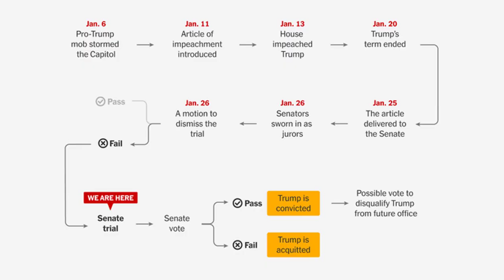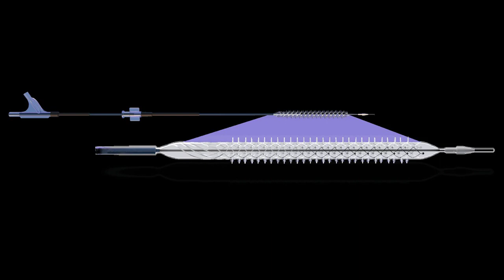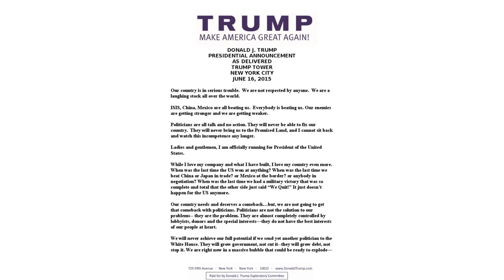Donald Trump may be forced to reveal trial strategy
Former President Donald Trump may be forced to reveal his trial strategy in the federal election interference case if he chooses to rely on the "advice of counsel" defense.

Special Counsel Jack Smith, the federal prosecutor charging Trump with four criminal counts related to his efforts to remain in power after losing the 2020 election, filed a motion on Tuesday asking Judge Tanya Chutkan to order that Trump file a notice should he intend to use the legal defense.

"The defendant has provided public notice that he intends to rely on an advice-of-counsel defense at trial," Smith wrote of Trump. "When a defendant invokes such a defense in court, he waives attorney-client privilege for all communications concerning that defense, and the Government is entitled to additional discovery and may conduct further investigation, both of which may require further litigation and briefing."

Smith asked Chutkan to invoke her "inherent authority" and have Trump provide the court with a notice of his intent to assert "advice of counsel" defense by December 18, when both sides will exchange the exhibits they intend to use at trial.

Dave Aronberg, a Palm Beach County State Attorney, told Newsweek that an "advice of counsel" defense means attorney-client privilege is waived. It would also mean Trump would have to testify, according to Aronberg.

Attorney-client privilege has been central to Smith's case and at least 25 witnesses withheld information from prosecutors based on it being a privileged conversation. Trump's also alluded to using the defense at his trial.

Days after he was arraigned, John Lauro, one of Trump's attorneys, said the former president was "following legal advice" from John Eastman, one of his former attorneys. Trump also told Tucker Carlson that lawyers advised him that his actions were "appropriate."

In the court filing, Smith acknowledged that courts don't always require defendants to release their plans. However, he argued it was appropriate in this case since Trump "broadcast to the world his intent" to rely on this defense.

Smith told Chutkan that he wanted a formal order requiring Trump to release his plans to avoid "disruption of the pretrial schedule and delay of the trail." However, Smith also alluded to the fact that prosecutors might not even let Trump claim that as a defense.

The prosecutor wrote in the court filing that the defense runs contrary to the indictment, which alleges Trump ignored the advice of attorneys. Smith said that the judge might need to hold another hearing to determine if Trump should "be permitted to present evidence of the defense at trial."

Along with the advice of counsel defense, Trump could rely on his genuine belief that the election was stolen, according to Neama Rahmani, a former federal prosecutor. Rahmani said that the defense will try to dismantle the knowledge and intent requirements of the criminal statute that prosecutors must meet.

"That is why the case turns on what Trump said and what was said to him," Rahmani told Newsweek.